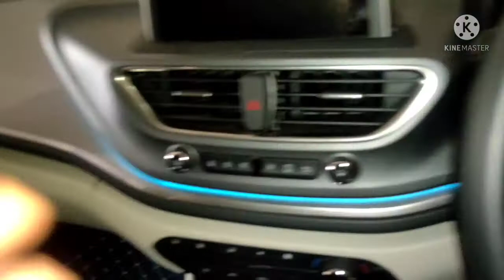CAR FLOOR MAT Cleaning and 7D Mat Look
Hello Dosto,
In this video I am going to show you how to clean your cars original floor mat without using vacuum cleaner. Then unbox the 7D mat.